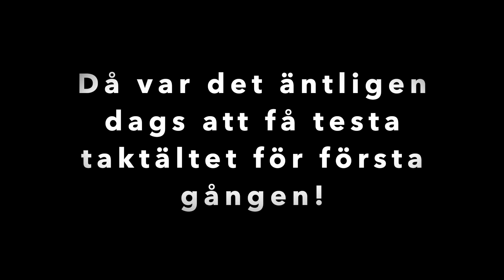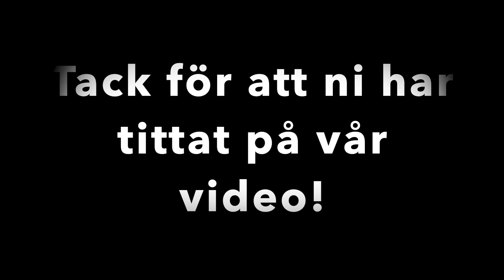Vi testar taktältet för första gången och visar hur man gör upp en eld!! - Outdoor family Vlogg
Vi hittar ett fint ställe på Öland där vi slår upp taktältet, detta är första gången vi slår upp det och sover i det :) Vi visar även i detta filmklipp hur man gör upp en eld.